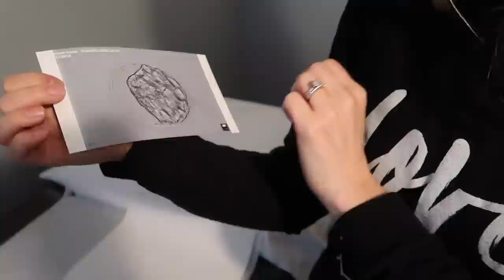MOST SUCCESSFUL IVF EMBRYO TRANSFER (FET)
IVF (in vitro fertilization) FET (frozen embryo transfer) day is a super special day.  After so many years of infertility, it is amazing getting to see the youngest photo of your baby and watching your baby be put inside mom. Snuggle in tight little embryo!
 (🎥 2/13/18)

We are a family grown through the miracle of adoption. Our precious daughters are Kinsley Grace 2, and Callie Jo 1. We have taken a leap of faith, then Phillip left his job as a pastor to start Love Multiplies, a non profit. Our passion is to encourage families through infertility, adoption and building stronger healthy families.

Go Let Your Love Multiply!